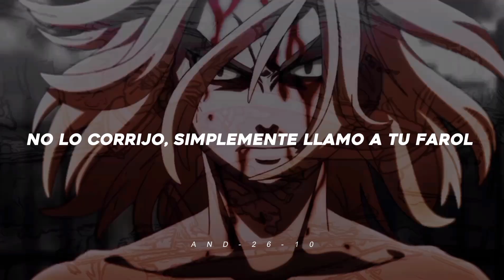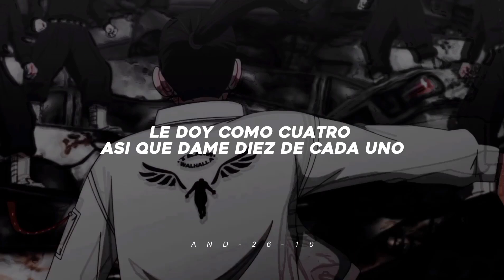Felix the 1st - Own brand freestyle (sub español)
Perdonen la calidad, y recuerden que este video no tiene intención de ofender, solo es la traducción de la canción.

꒰•́ॢ৺•̀ॢ๑͒꒱

Anime: Tokyo Revengers
Autor de imagen:

𝑨 𝑪𝑶𝑵𝑻𝑰𝑵𝑼𝑨𝑪𝑰𝑶́𝑵, 𝑴𝑼𝑪𝑯𝑶 𝑻𝑬𝑿𝑻𝑶…

𝐑𝐄𝐂𝐔𝐄𝐑𝐃𝐀:
♠️ La finalidad del video es el entretenimiento.
♠️ No tengo intención de ofender a nadie.
♠️ Agradezco su apoyó.
♠️ A veces tengo errores al traducir, pero estaré mejorando.
♠️ Las criticas constructivas son aceptadas.
♠️ Eres valioso.

𝑺𝒊 𝒆𝒓𝒆𝒔 𝒆𝒍 𝒄𝒓𝒆𝒂𝒅𝒐𝒓 𝒅𝒆 𝒍𝒂 𝒎𝒖́𝒔𝒊𝒄𝒂 𝒚 𝒆𝒔𝒕𝒂́𝒔 𝒆𝒏 𝒅𝒆𝒔𝒂𝒄𝒖𝒆𝒓𝒅𝒐 𝒄𝒐𝒏 𝒆𝒍 𝒗𝒊𝒅𝒆𝒐, 𝒄𝒐𝒎𝒆𝒏𝒕𝒂 𝒚 𝒍𝒐 𝒃𝒐𝒓𝒓𝒂𝒓𝒆́.

𝑳𝒂 𝒎𝒖́𝒔𝒊𝒄𝒂 𝒏𝒐 𝒆𝒔 𝒅𝒆 𝒎𝒊 𝒑𝒓𝒐𝒑𝒊𝒆𝒅𝒂𝒅.
𝑬𝒍 𝒄𝒓𝒆́𝒅𝒊𝒕𝒐 𝒂 𝒍𝒐𝒔 𝒂𝒖𝒕𝒐𝒓𝒆𝒔 𝒆𝒔𝒕𝒂́ 𝒆𝒏 𝒍𝒐𝒔 𝒗𝒊𝒅𝒆𝒐𝒔, 𝒐 𝒆𝒏 𝒍𝒂 𝒅𝒆𝒔𝒄𝒓𝒊𝒑𝒄𝒊𝒐́𝒏.